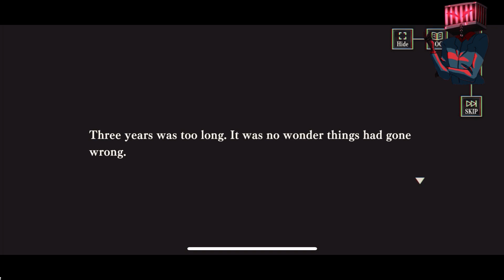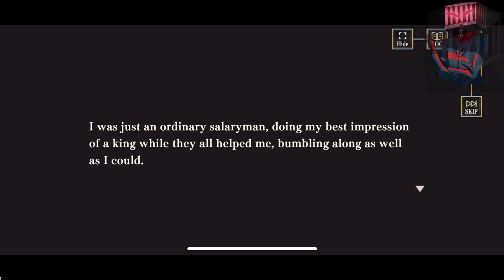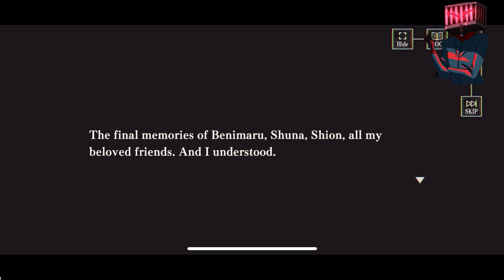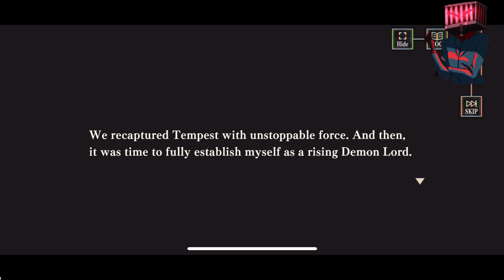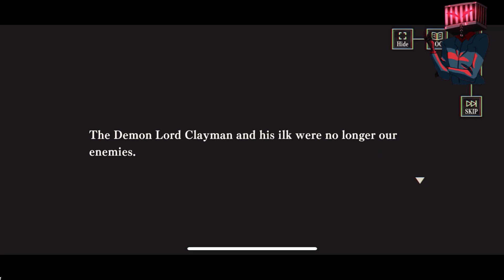SLIME ISEKAI Memories: Secret Stories P1 Alternate Dark Timeline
My first time trying the Secret Stories of SLIME ISEKAI Memories